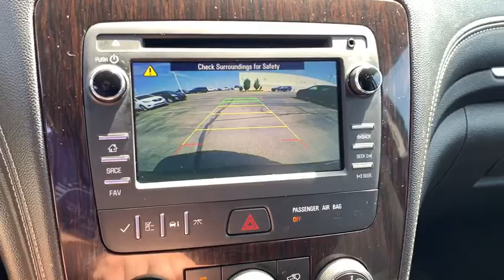2016 Chevrolet Traverse Dublin, Powell, Hilliard, Columbus, Westerville, OH 20TV494A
Mosaic Black Metallic Used 2016 Chevrolet Traverse available in Columbus, Ohio at Dan Tobin Buick GMC. Servicing the Dublin, Powell, Hilliard, Westerville, OH area.